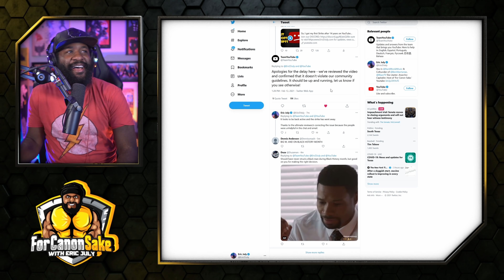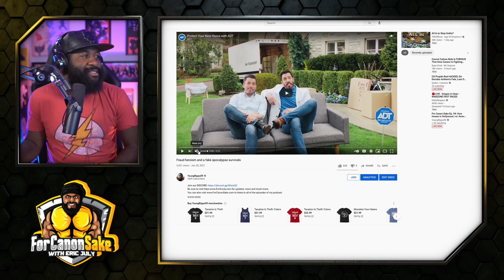My Youtube strike has been LIFTED! | How I won